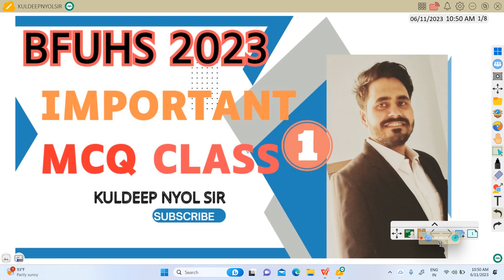BFUHS SPECIAL MCQ SESSION ON RESP. system MOST IMPORTANT key point bfuhs nursing norcet .